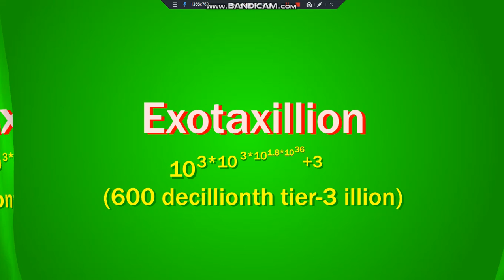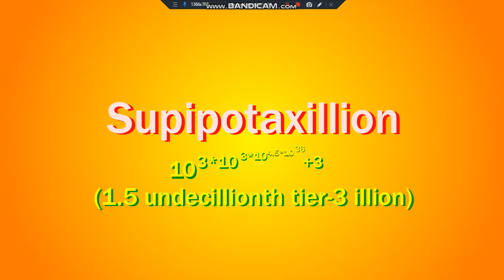Numbers 1 Pekaxillion to 1 Dupillion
Hello everyone, my name is MultiArrest91!

Now we move on from gaxillion to supillion
Supillion is the 10 to the 36th powerth tier-3 illion and the 12th tier-4 illion.

⚠️WARNING⚠️
MeepCity is banned from my channel because everyone will get trolled by this link. If you make me go to MeepCity, then I will delete your account